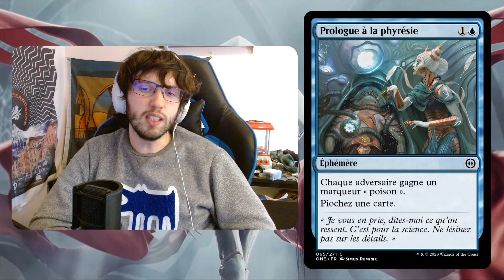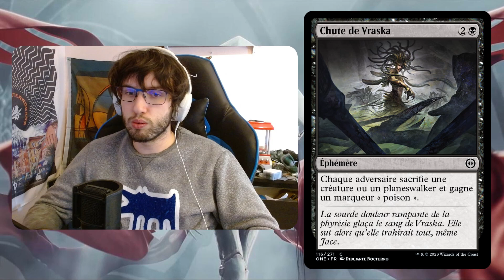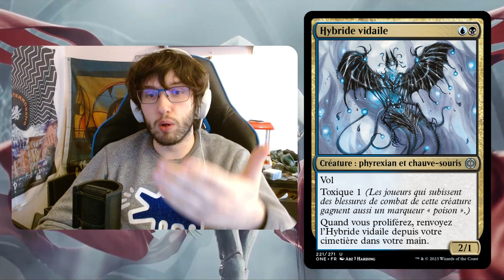Tous Phyrexians : les meilleures COMMUNES/UNCOS de l'extension (EDH)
Phyrexia : All Will Be One est la nouvelle extension MAGIC, dans cette vidéo je vous présente les cartes qui pour moi ont leur place dans le plus de decks Commander.

00:00 intro
00:17 Blanc
01:14 Bleu
01:54 Noir
04:18 Rouge
04:52 Vert
07:51 Multi/incolore